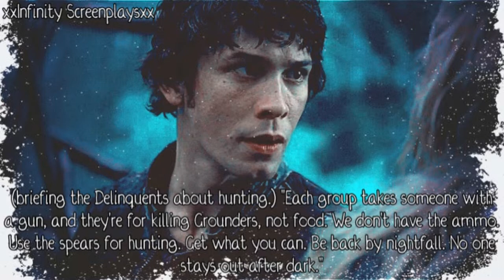The 100 {The Calm} {Part 1}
I DO NOT OWN THIS! THE ONLY THING I OWN IS THE EDITING. THE WRITING AND CREATION OF THE SHOW BELONGS TO JASON ROTHENBERG AND EVERYTHING ELSE BELONGS TO THEIR OWNERS!

Hey you guys so here is the first part of another episode! I will try to have more up soon but I will be gone all day tomorrow and some of Sunday, plus I'm editing other things but we'll see. Anyways please comment!

Frame Credit: DreaminColor84